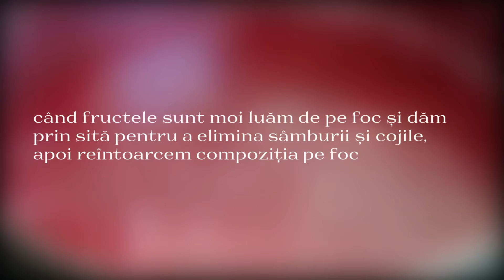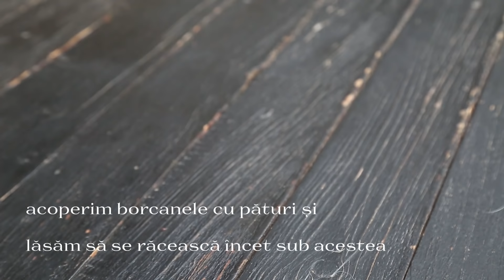Gem de coacăze roșii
Gem de coacăze roșii - delicios si usor de pregătit. Acest gem cucereste prin gust, culoare, aromă. Nu are conservanți sau gelifianți. Este 100% natural. Coacăzele roșii conțin pectină, gemul se ingroașă singur, rapid.